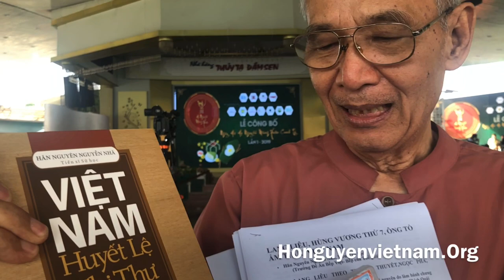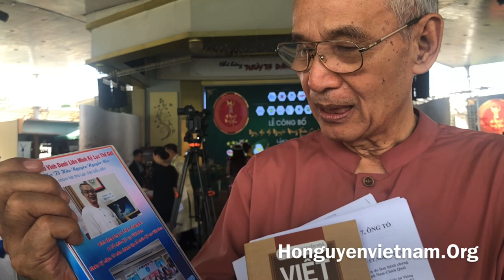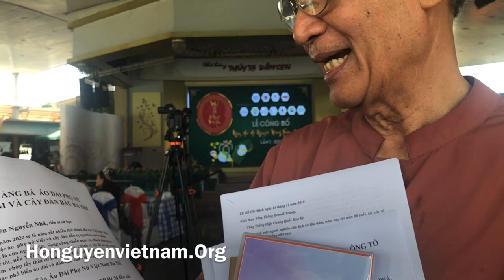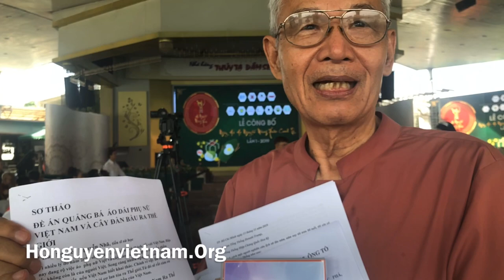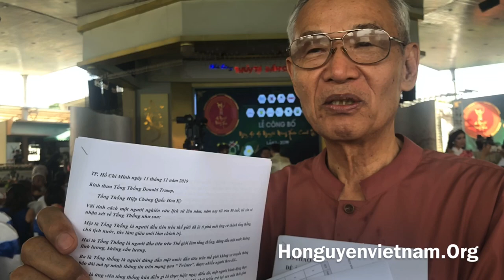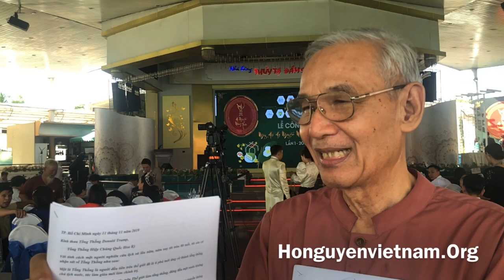Hoạt động cộng đồng Họ Nguyễn và ý kiến từ Ts Nguyễn Nhã, Ts Hoàng Văn Lễ, mr Nguyễn Văn Thịnh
Từ năm 2008, khi mà các hoạt động cộng đồng dòng họ chưa thật sự phát triển trên nền tản kết nối trực tuyến, thì ts Nguyễn Hữu Thi đả bỏ công sức nghiên cứu, sưu tập nguồn phả sử để tạo dựng cổng thông tin kết nối cộng đồng họ Nguyễn Việt Nam. Và thành lập cổng thông tin cộng đồng họ Nguyễn Việt Nam tại địa chỉ
Sau một thời gian hoạt động, cổng thông tin nhận được sự tham gia hỗ trợ, kết nối và nghiên cứu của nhiều vị chuyên gia nghiên cứu lịch sử hàng đầu Việt Nam.
Ngoài ra, cổng thông tin còn tham gia thành lập các ban nghiên cứu phả sử, tham gia thành lập các ban liên lạc tại các địa phương, vùng miền, tuy nhiên, việc hoạt động của các ban liên lạc vẫn còn rời rạc.
Mong rằng, những đóng góp của các vị chuyên gia tâm huyết sẽ góp phần tạo dựng nên hoạt động kết nối vững bền cho cộng đồng họ Nguyễn Việt Nam.
Để cùng nhau kết nối, và có nhiều thông tin đến cộng đồng, chúng tôi rất mong nhận được nhiều thông tin từ quý vị gửi về cho cổng thông tin cộng đồng họ nguyễn.